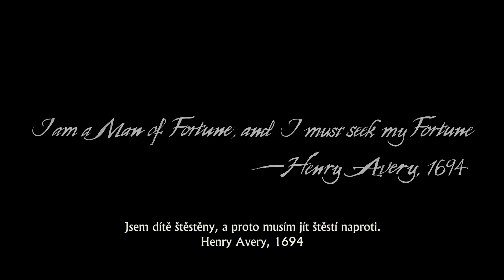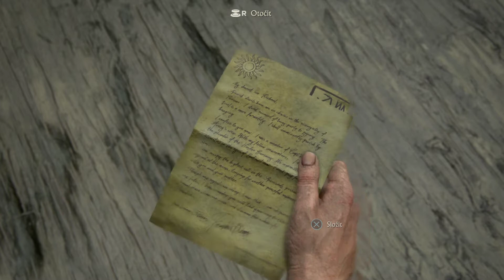Uncharted 4: A Thief's End (PS4) | Walkthrough #1 [Česky]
● První díl ze série Uncharted 4

▬ Pro Vás ▬▬▬▬▬▬▬▬▬▬▬▬▬▬▬▬▬▬▬▬
◘ Pokud se Vám video líbí, nezapomeňte kliknout na ►Líbí se◄ a zanechte i komentář.
◘ Děkuji za zhlédnutí videa a vaší podporu.

▬ Hra ▬▬▬▬▬▬▬▬▬▬▬▬▬▬▬▬▬▬▬▬▬▬
▷ Vydavatel/Vývoj: SIE / Naughty Dog
▷ Platformy: PS4
▷ Žánr: TPS, Akční adventura

■ Obraz: FHD[1080p]